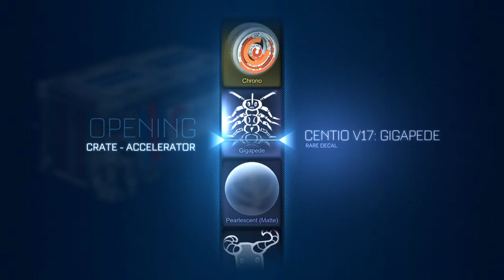Rocket League - Come and play!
Weekly giveaways... Daily streams , and the best banter you can fathom !!